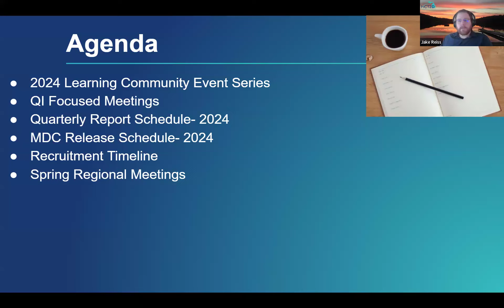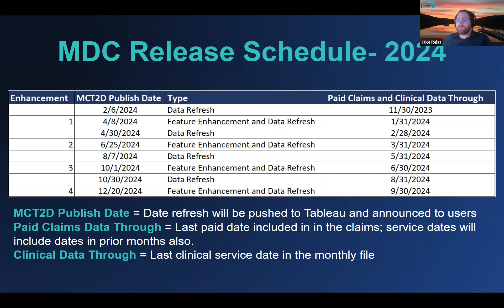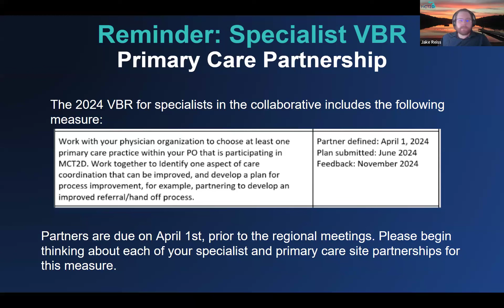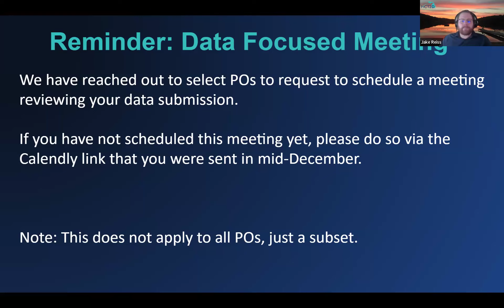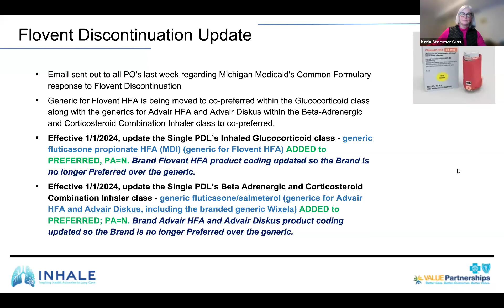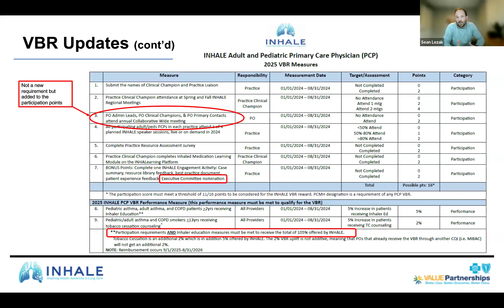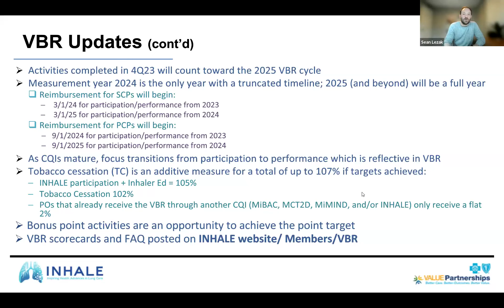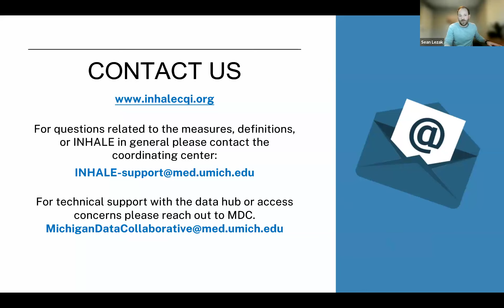PO Monthly Call, January 2024